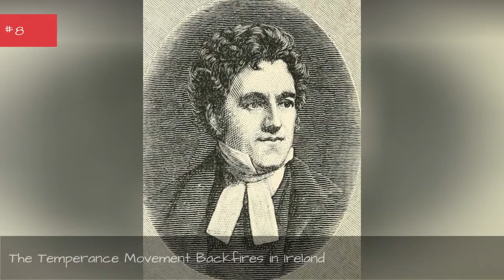The Most Ironic Examples Of The Cobra Effect ✅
Coined by the late German economist Horst Siebert, the cobra effect calls back to an idea put in place in India during English colonization. What does it all mean? Well, lets just say that things didnt go as planned during colonization and that, in a nutshell, the cobra effect is created when you want to fix a problem, but your solution makes things worse than they were before. Its sort of like a dude cutting the sleeves off his shirt to make a tank top. Yes, you were hot before and now the tops of your arms are cool, but youre also a guy wearing a cut off shirt, and thats horrible. That metaphor doesn't completely encapsulate the socio-economic implications of the cobra effect, but hopefully after you read this list of the most ironic examples of the cobra effect, youll be on board.The unintended consequences of good ideas on this list range from massive global destruction, to presidents getting embarrassed on the Internet. Why try to do anything good if its just going to blow up in your face? Hopefully after reading this list of cobra effect examples you dont get thrown under the existential bus and know how to solve your problems without any surprise bad results.Vote up the instances of the cobra effect you think are the most interesting and if you can think of an example that isn't listed, leave it in the comments section for everyone to enjoy!...more
0:00 - Intro
0:00:08 - Mexican Anti-Pollution Policy Increases Pollution
0:00:16 - Pittsburgh's Plummeting Steel Industry
0:00:24 - Scorpion Effect
0:00:31 - Poor Little Piggies
0:00:38 - E-Cigarettes Aren't Helping Anybody
0:00:46 - The Temperance Movement Backfires in Ireland
0:00:54 - Don't Throw Heat at Glass Houses
0:01:02 - Barbara Streisand Can't Leave Well Enough Alone
0:01:11 - Guns - Guns = ...More Guns?
0:01:21 - Prohibition Backfires in a Big Way
0:01:29 - The Blowback in Afghanistan
0:01:40 - The War on Drugs
0:01:50 - The Original Cobra Effect